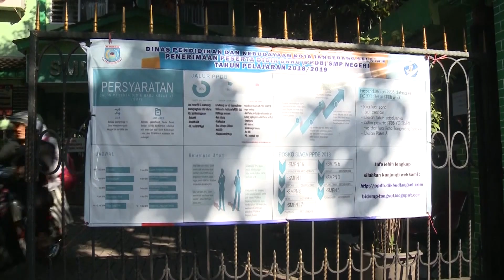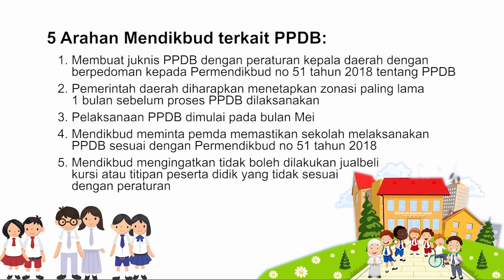Sintesa: Seputar Sistem Zonasi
Sintesa merupakan program Pemberitaan TV Edukasi yang menyajikan kumpulan berita Pendidikan dan Kebudayaan dalam sepekan dikemas menjadi tayangan berita yang aktual, terpercaya, dan nyata.

Berita 1: 0:15 - Seputar Sistem Zonasi
Berita 2: 3:58 - Terapkan Zonasi, Mendikbud Beri Arahan Untuk Pemuda
Berita 3: 6:23 - Staf Ahli Mendikbud: Jangan Ada Lagi  Blackspot Sistem Zonasi